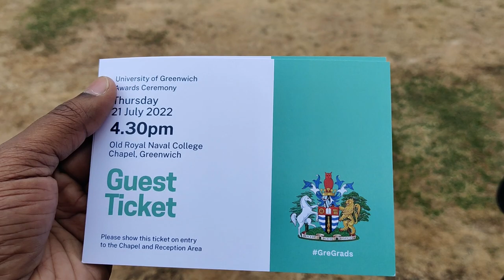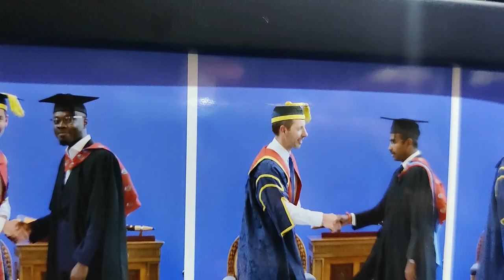Graduation Ceremony| University of Greenwich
Teju and Sowthik's Graduation Day in University of Greenwich on 21-July-22.